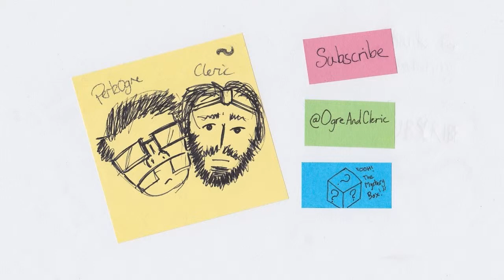Let's Play! Streets of Rage II - Part 5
We play through stage 5 of Streets of Rage II for the Sega Mega Drive.

Ooh Yes!